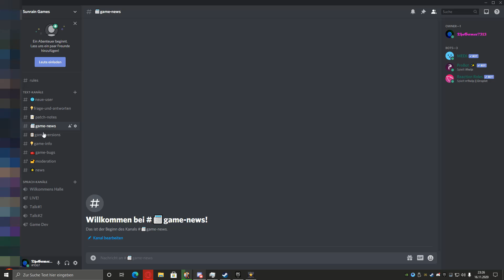Update! Zion-Studio ➾ SunRain Games! [REUP]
Update! Zion-Studio ➾ SunRain Games!

👉 Social Media 👈